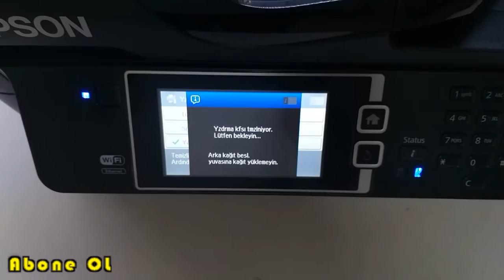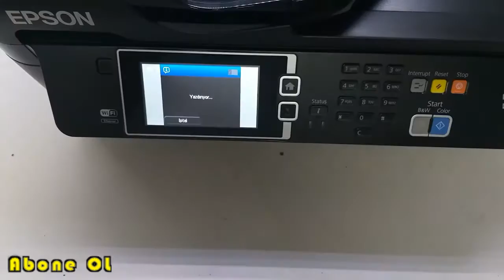EPSON Workforce WF-7610 Print Head Cleaning / Baskı Kafası Temizle